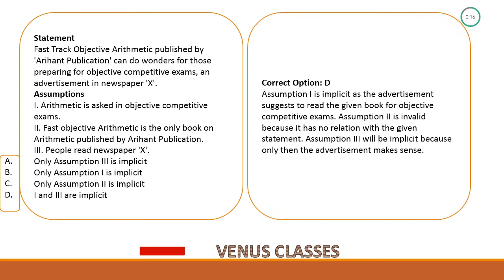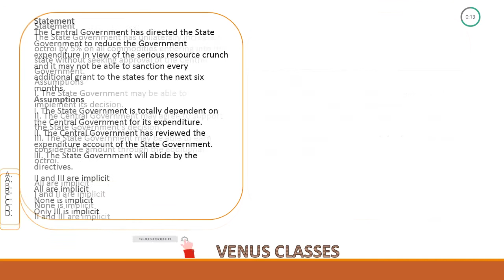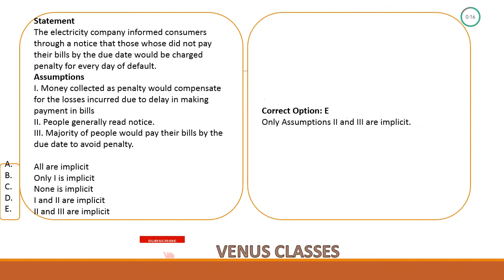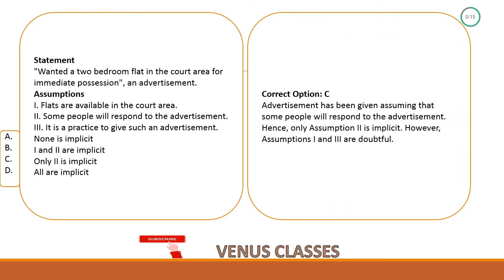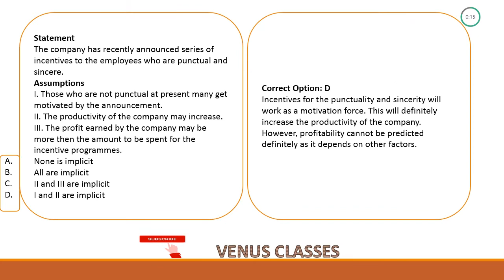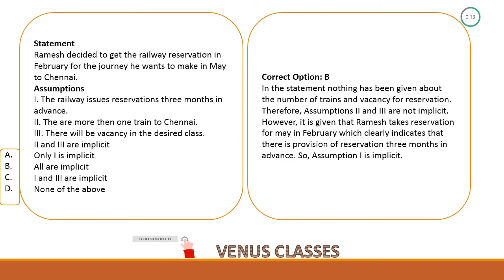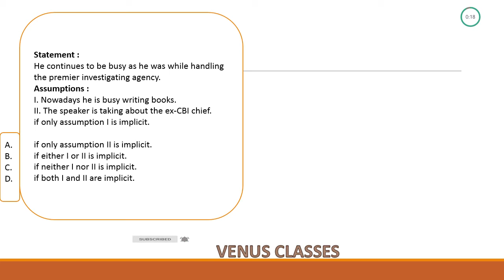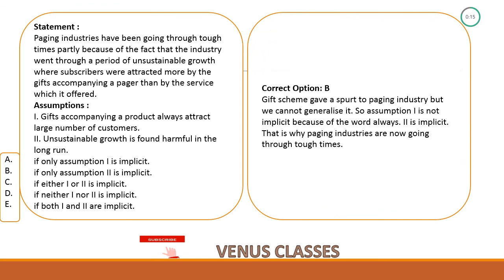STATEMENT AND ASSUMPTIONS SSC CHSL/CGL/MTS/STENO/UPTET/CTET/DRDO/AIRFORCE AND ALL OTHER EXAMS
STATEMENT AND ASSUMPTIONS REASONING
STATEMENT AND ASSUMPTIONS TRICKS
STATEMENT AND ASSUMPTIONS IN HINDI
STATEMENT AND ASSUMPTIONS REASONING TRICKS IN HINDI
SSC VOCABULARY
SSC VOCABULARY
SSC ERRORS
HINDI SHORTHAND OUTLINES
UPTET
CTET
MPTET
BIHAR TET